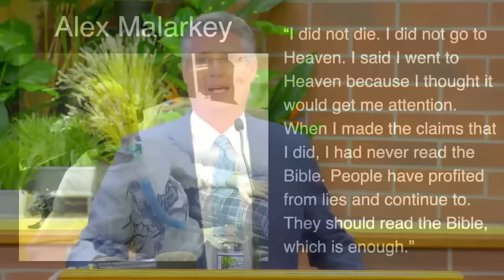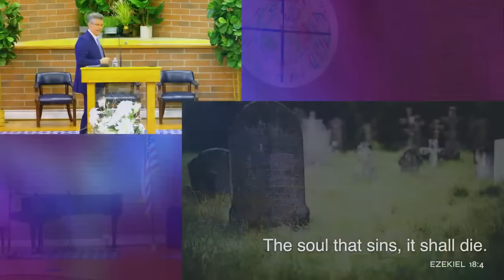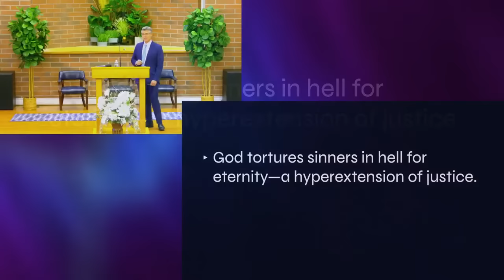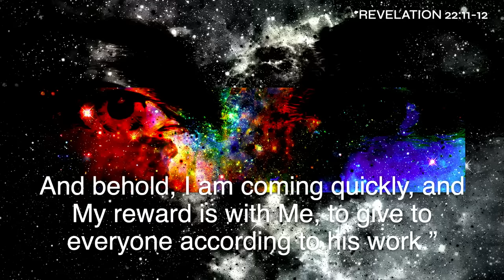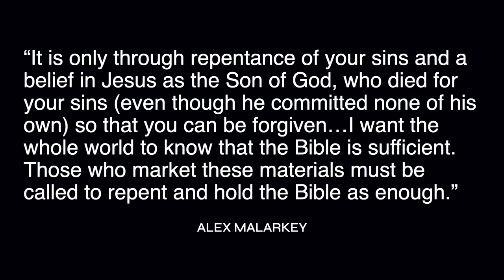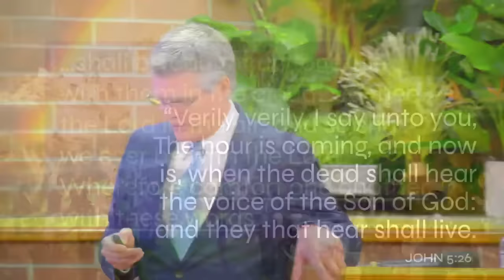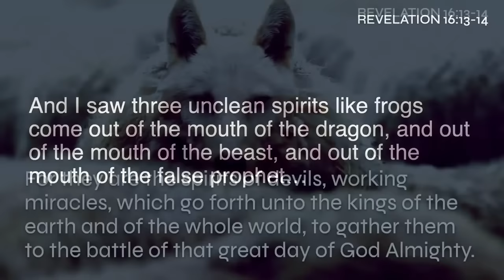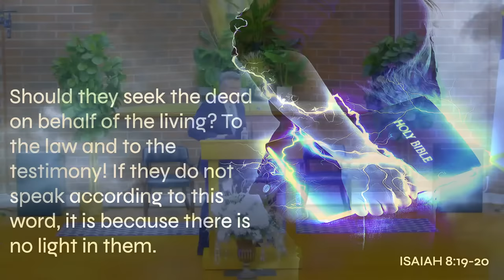The Truth About Trips to Heaven | Robb Long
There is a new genre of films being produced in recent years called “Heavenly Tourism.”  These popular movies feature dramatic accounts of people who have “died”, gone to heaven, and then returned to tell their stories of what they have seen and heard in the afterlife.  As more and more people are influenced by these compelling testimonies, we, as Christians, must figure out what to make of them.  In tomorrow’s message, we’ll examine one particularly popular account and see how it measures up to God’s Word.  In the process, we’ll equip ourselves to discern truth from error whenever it becomes necessary, which will likely be more and more frequent as we come closer to the coming of Jesus.

Carmel Vision Statement:  Living Christ’s Way
Carmel Mission Statement:  Inspiring people of all ages to live Christian discipleship through applied education in the gospel, holistic health, and fellowship in service to the community.